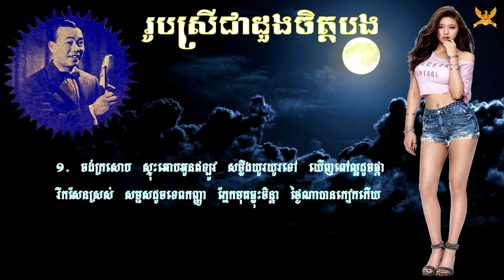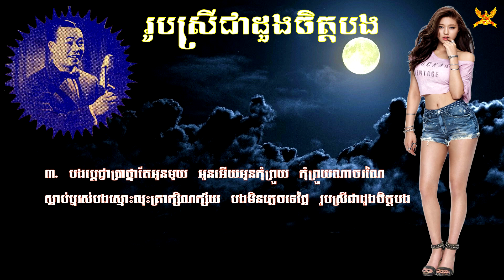រូបស្រីជាដួងចិត្ដបង - លោកសុីន សុីសាមុត